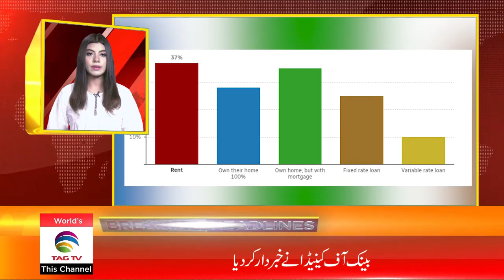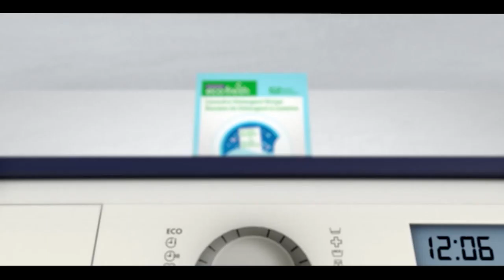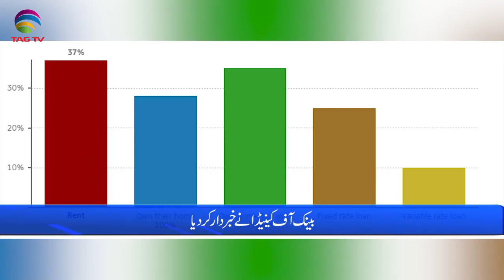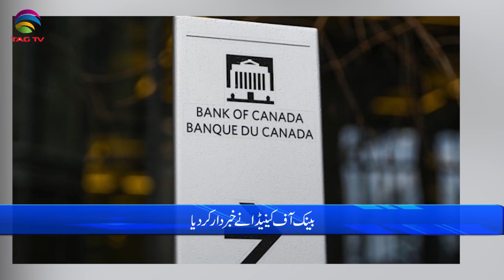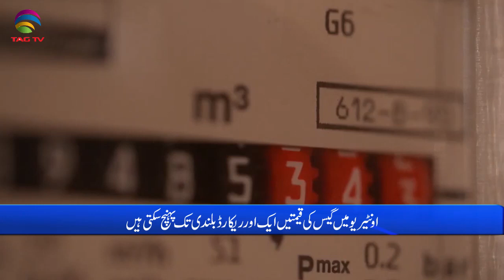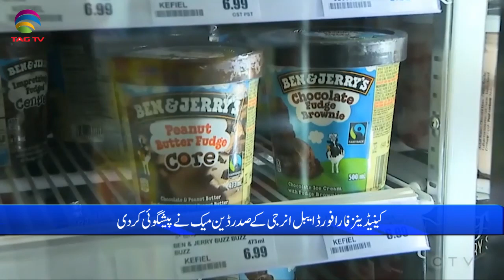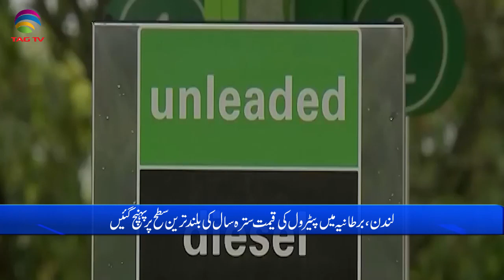International & Canadian News Bulletin in Hindi/Urdu - June 10